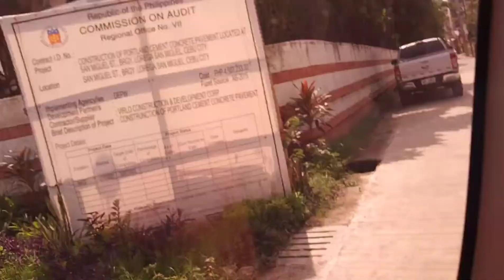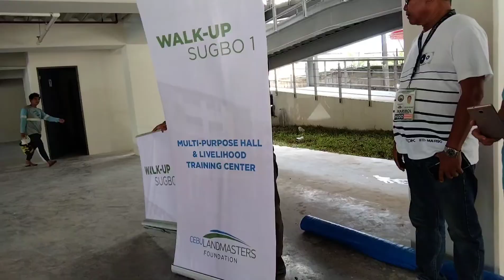PASYALAN NATIN ANG FINISH condo project ...NEXT PROJECT NA ANG